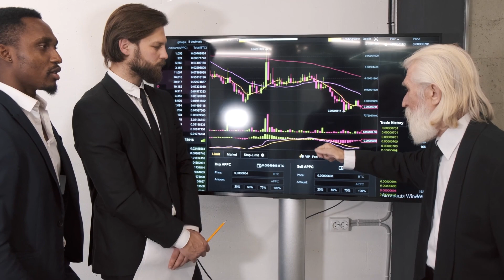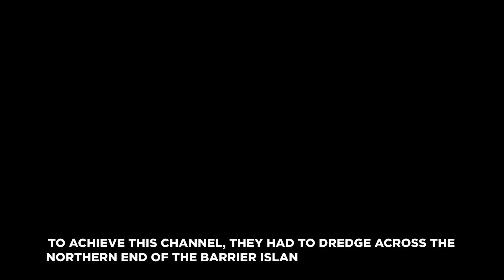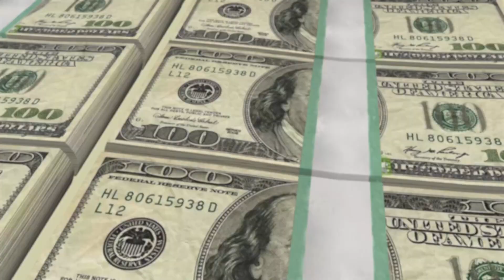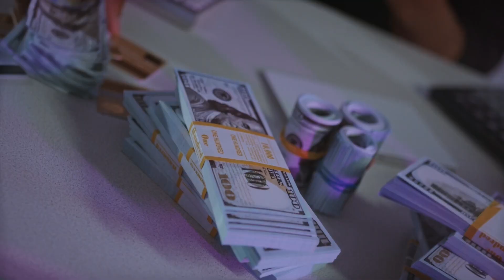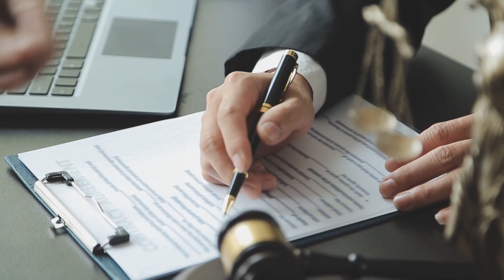$600 Billion Fisher Island : Most Expensive Private Island In The World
We are discussing a group of extremely wealthy billionaires who own a private island. These folks might do well to invest their money or just brighten their lives by purchasing a rich private island in Miami.

The island also houses a selection of exclusive boutique shops offering limited edition luxury goods, a golf ground, a cultural center, curated art collections, and fine jewelry from the world's most renowned designers. For those seeking adventure, private yachts, ferries, helicopters, and jets are available for seamless travel between the island and the outside world.

So, owning your own billionaire's private island is a luxurious vacation destination in addition to being a great investment. It remains a symbol of the extraordinary heights that wealth and privilege can reach, an embodiment of luxury and exclusivity beyond imagination.

Thanks for watching this video and if this video is helpful to you, Check out this quick dive into the $600 billion fisher island plan to build a private island in Miami!

00:00 Welcome to the $600 Billion Fisher Island
00:29 Location of the Fisher Island
01:02 Transportation System
01:21 Security Monitoring
01:40 How Many People Living There
02:35 Tropical Paradise Atmosphere
03:10 Known As America's Wealthiest Zip Code
03:57 Luxurious Residence Facilities
04:56 Fisher Island's History
07:45 The volume of Fisher Island
08:22 Amenities Of Fisher Island
10:30 15% of Russian Residents Community
10:57 Real Estate Prices Range
11:22 Additional Entertainment